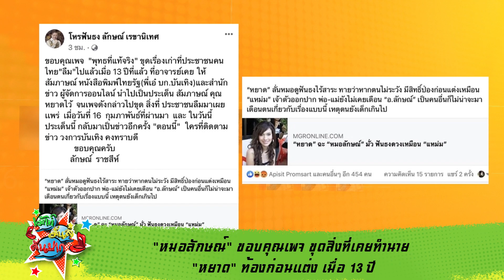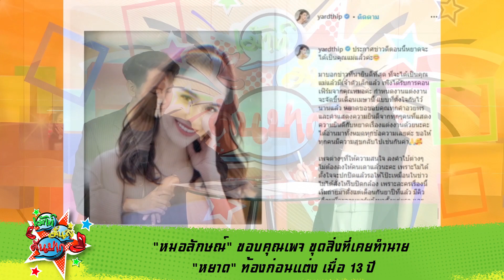หมอลักษณ์ ขอบคุณเพจ ขุดสิ่งที่เคยทำนาย หยาด ท้องก่อนแต่ง